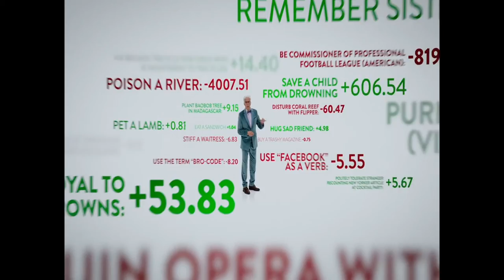Recommended: The Good Place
A hilarious comedy set in the afterlife, where you get everything you want except for the ability to sound off a good expletive or two.